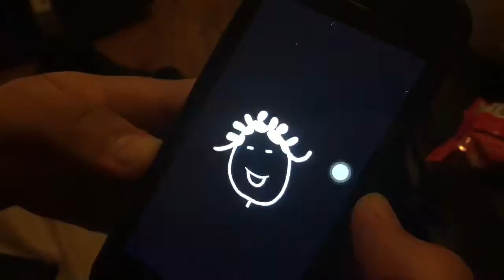Smile More, Worry Less, Live Your Passion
Today's events: Winter Storm Jonas update. YouTube Space NY. Live music in the subway, and Rihanna's new album.